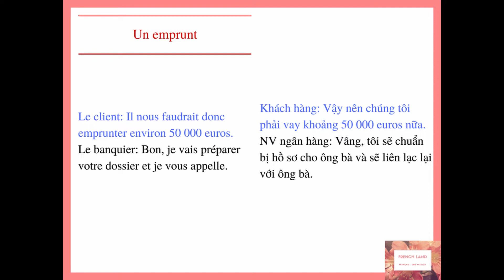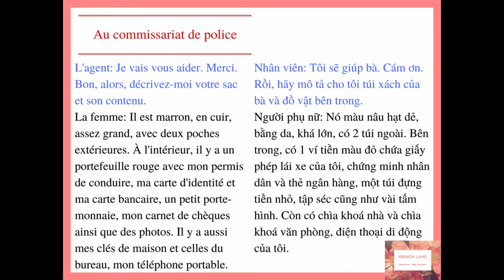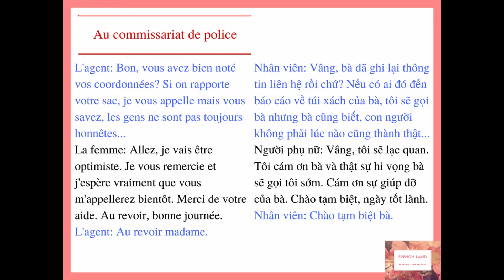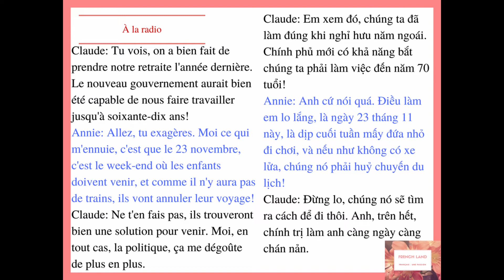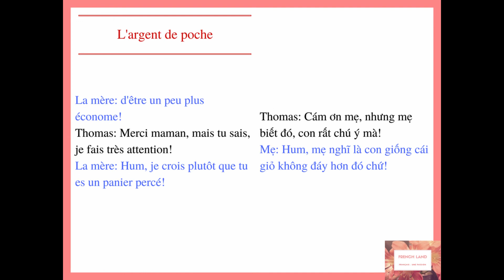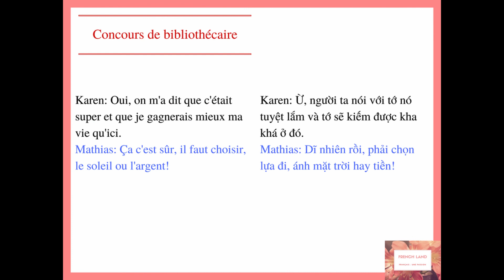(4) Luyện nghe tiếng Pháp cơ bản: 5 bài nghe cơ bản Pháp Việt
Fanpage:
Học tiếng Pháp từ cơ bản đến nâng cao: